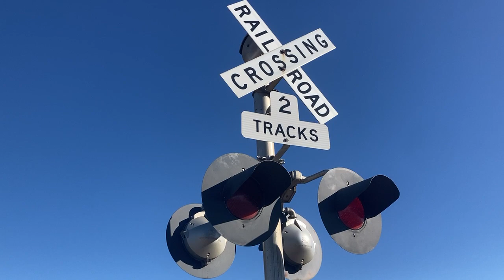Bus Brown Drive railroad crossing, UP 7714 Manifest, Woodbine, IA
A short Union Pacific mixed freight heads east through Woodbine.
Crossing info
Owner and maintainer: Union Pacific Railroad
Location: Woodbine, Iowa
Line: Union Pacific Boone Subdivision
Bell sequence: Ring through the whole activation
Left signal
Gate mechanism: Safetran
Gate lights: Alstom/Aurora LEDs
Bell: General Signals Type 2 electronic bell
Right signal
Lights: 2 pairs of Safetran 12x24 inch
Gate mechanism: Safetran
Bell: WCH mechanical bell (2nd Generation)